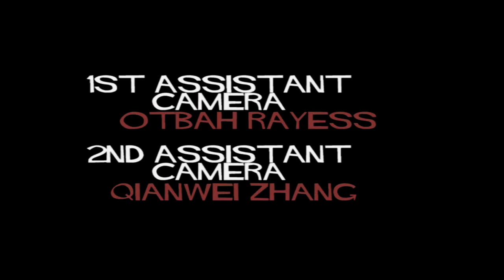Chains by Markel Goikoetxea